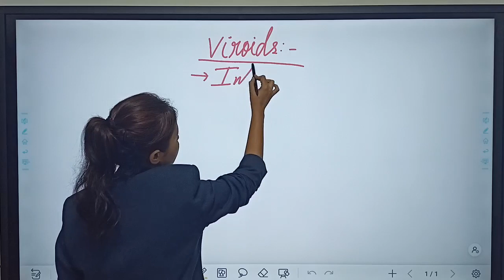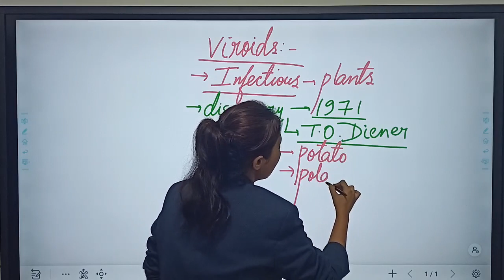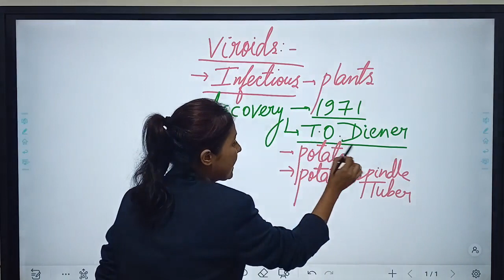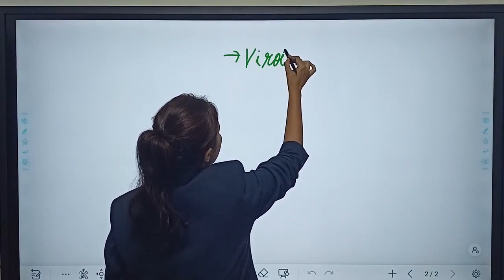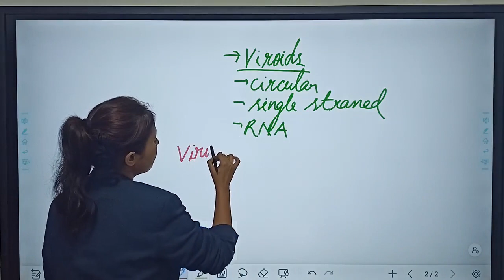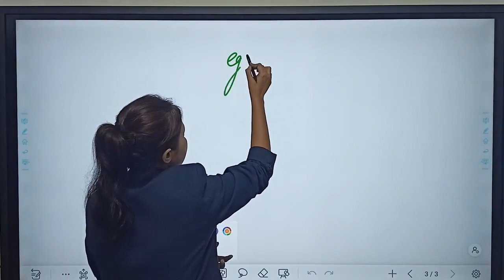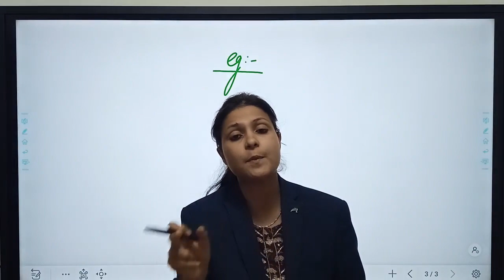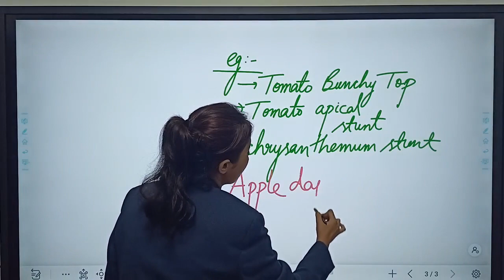VIROIDS PLANT PATHOLOGY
USEFUL FOR EXAMS LIKE  RPSC FSO-2022, AGRICULTURE TEACHER, ADO, ADA,SADO,SHDO,RAEO,RHEO, IGKV-C.E.T, JRF,NTA,CUET,TNPSC
FOR JOINING OUR CLASSES: